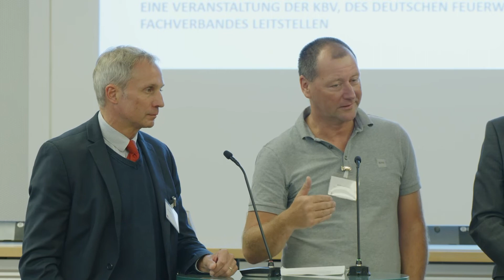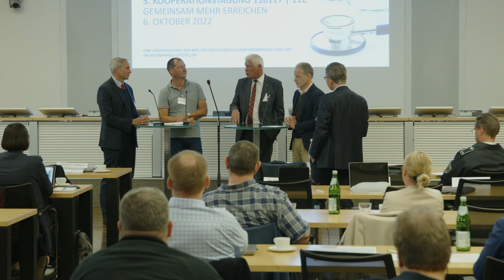116117 und 112 in 10 Jahren - Was brauchen wir jetzt?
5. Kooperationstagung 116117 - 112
Nach 10 Jahren 1116117 lohnt es sich inne zu halten und gemeinsam zu diskutieren: Was geht gut, was muss besser werden, welche Themen wachsen an Bedeutung und bedürfen einer Lösung?

Dr. Eckhart Starke, KV Hessen
Dipl.-Ing. Florentin von Kaufmann, Deutscher Feuerwehrverband
Volkmar Lang, Fachverband Leitstellen e.V.
Dr. Dominik v. Stillfried, Zentralinstitut für die kassenärztliche Versorgung